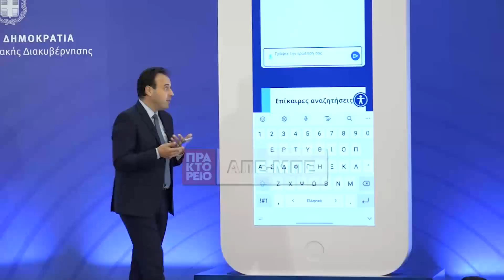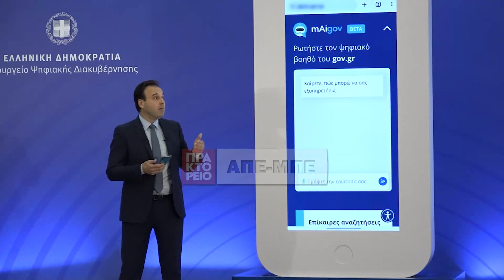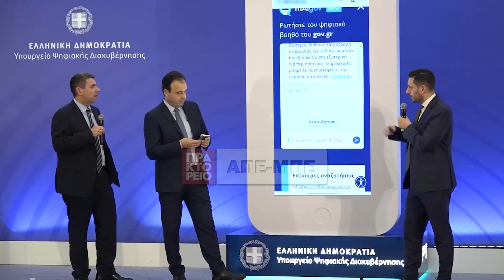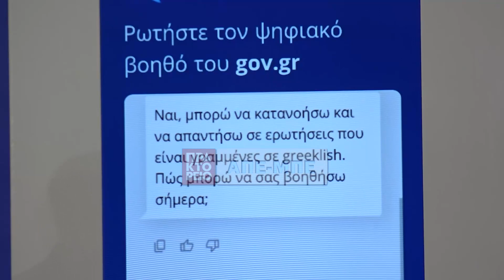mAigov: O «Ψηφιακός Βοηθός» του gov.gr στην υπηρεσία των πολιτών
«Πώς μπορώ να βγάλω ταυτότητα»,  «ο γιος μου γεννήθηκε το 2010, δικαιούται youth pass»; είναι ορισμένα από τα ερωτήματα στα οποία καλείται από σήμερα, Τρίτη 12 Δεκεμβρίου 2023 να απαντά ο πρώτος «Ψηφιακός Βοηθός» -«mAigov» Τεχνητής Νοημοσύνης, ο οποίος εγκαινιάζεται σήμερα στο gov.gr και αρχίζει από σήμερα το απόγευμα να λειτουργεί.
Ο υπουργός Ψηφιακής Διακυβέρνησης, Δημήτρης Παπαστεργίου, παρουσίασε το mAIgov και επεσήμανε ότι είναι χρήσιμο οι πολίτες να καταλάβουν ότι «το μοντέλο όσο πιο πολύ το χρησιμοποιούμε τόσο πιο πολύ εκπαιδεύεται.
Από την πλευρά του, ο υφυπουργός Κωνσταντίνος Κυρανάκης τόνισε ότι «δεχτήκαμε την πρόκληση και το βάλαμε στοίχημα για να μπορέσουμε να παραδώσουμε κάτι το οποίο θα εξυπηρετεί όλους τους πολίτες, για όλα τα θέματα όλες τις ώρες».
Για καινοτόμα υιοθέτησης της τεχνολογίας έκανε λόγο ο Γενικός Γραμματέας Πληροφοριακών Συστημάτων και Ψηφιακής Διακυβέρνησης, Δημοσθένης Αναγνωστόπουλος.
«Σήμερα γίνεται ένα πρώτο, αλλά πολύ σημαντικό βήμα, για την επόμενη γενιά επικοινωνίας των πολιτών με τις υπηρεσίες του Δημοσίου», σχολίασε ο Γρηγόρης Χριστόπουλος, Chief Commercial Officer Business Segment ΟΤΕ. Ο ΟΤΕ έχει αναλάβει την υποδομή και την υποστήριξή της όπως και το τεχνικό help desk.
«Η χώρα αλλάζει σελίδα και περνάει στην εποχή της Τεχνητής νοημοσύνης.» τόνισε από την πλευρά της η CEΟ της Microsoft Ελλάδας, Κύπρου, Μάλτας. Γιάννα Ανδρονοπούλου (σσ ο ψηφιακός βοηθός «πατά» στο OpenAI της Microsoft). ΑΠΕ-ΜΠΕ/ΑΠΕ-ΜΠΕ/ΑΛΕΞΑΝΔΡΟΣ ΡΕΜΟΥΝΔΟΣ